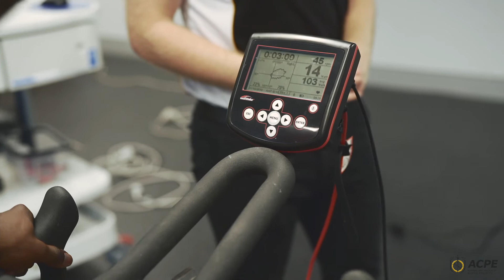Learn More about Education at ACPE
Teachers of Physical & Health Education are employed in a range of educational environments, principally in government and independent schools. PDHPE teachers develop and support students in ways of adopting and maintaining healthy, productive and active lives. Individuals in this role are tasked with the safe and inclusive promotion of students’ cognitive, social, emotional, physical and spiritual development.

Find our more about our Education courses at acpe.edu.au